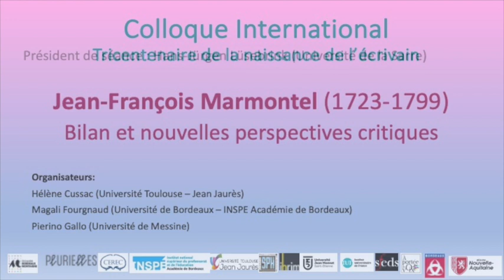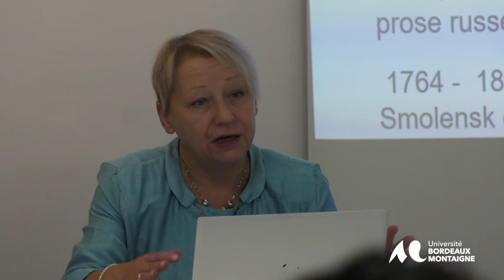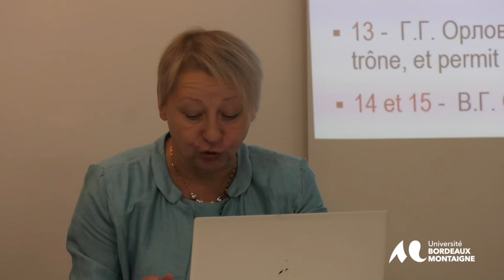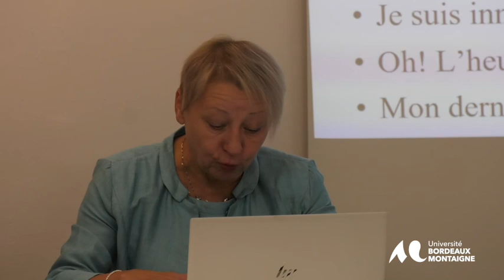Colloque international Tricentenaire de la naissance de l'écrivain Jean-François Marmontel.(1723-99)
6. Influence et rayonnement
Véronika Altashina (Université de Saint-Pétersbourg),
« La fortune russe de Marmontel: présences, traductions, réécritures »